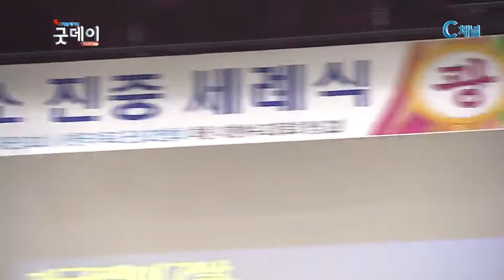논산 훈련소 진중세례식 현장